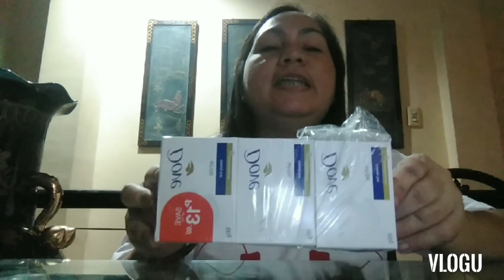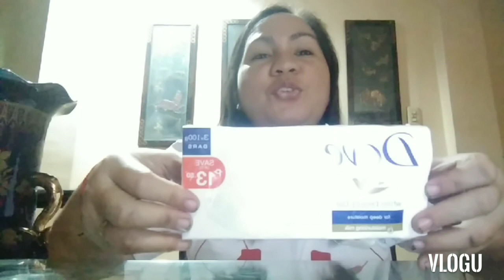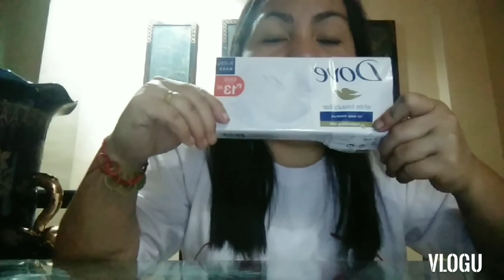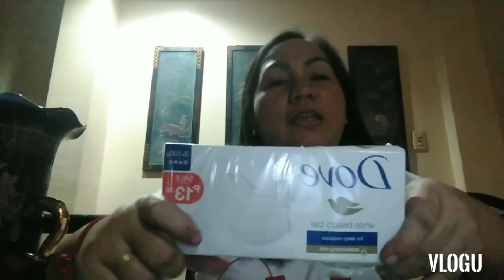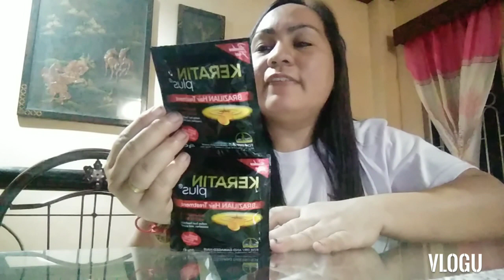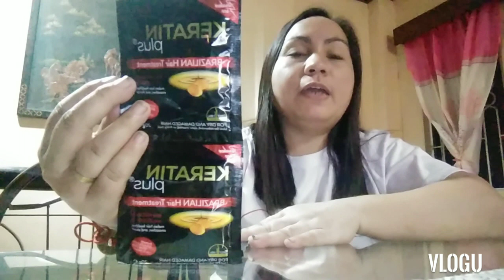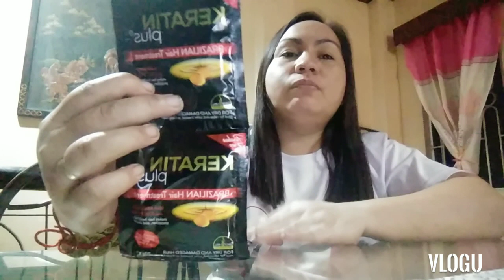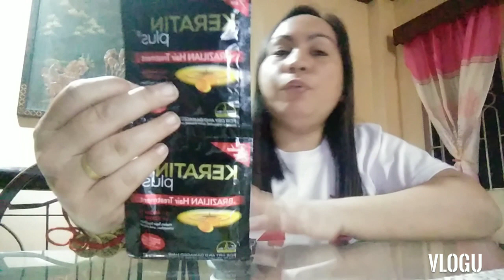"DOVE + KERATIN TREATMENT"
DOVE is a beauty soft that soften skin and smells good to our body,a milk soap...

KERATIN TREATMENT is a instantly helps smoothen and soften hair
*Tame frizz and fly aways
*helps repair dry and damaged hair caused by chemical treatments,coloring ,rebonding and regular heat styling